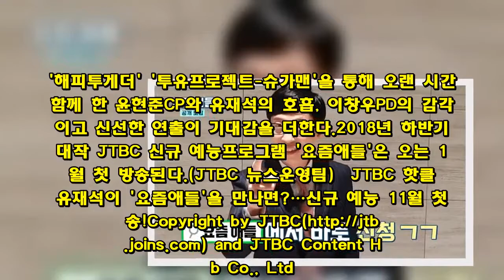JTBC 신규 예능 ´요즘애들´ 공개 모집! 유재석 ”제가 찾아 가겠습니다”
JTBC 신규 예능 '요즘애들'의 공개 모집에 유재석이 직접 팔을 걷어 붙였다.21일(금) JTBC 공식 예능 유튜브페이지 '요즘애들'의 모집 영상이 공개됐다. 이 영상에서는 앞서 '요즘애들' 출연을 확정했던 개그맨 유재석이 직접 영상에 출연해 신청을 독려했다. 유재석은 "최종 선정자에게는 저와 요즘 스타들이 놀러 가겠다"는 약속과 함께 "다양하고 남다른 친구들의 많은 신청을 바란다"는 내용을 전했다.현재 '요즘애들'의 공식홈페이지 프로그램 신청을 받고 있다. 영상을 다룰 줄 아는 만 24세 이하의 '요즘애들'이라면 누구나 신청이 가능하며, 10분이내의 자기소개 영상을 제작진에게 전송하면 된다. 최종 선정된 팀은 유재석을 비롯한 스타들과 함께 특별한 하루를 보낼 수 있는 기회가 주어진다.JTBC 신규 예능 '요즘애들'은 요즘 어른과 요즘 애들이 만나 특별한 호흡을 선보이는 프로그램이다. 요즘 애들이 제작한 영상을 요즘 어른이 보고, 그 중 궁금한 팀을 만나 특별한 하루를 함께 보내는 과정을 담는다. 요즘 어른을 대표하는 멤버로는 개그맨 유재석이 출연을 확정지었다. 유재석과 함께 프로그램을 이끌어갈 출연진도 다방면에서 섭외중이다.'요즘애들'은 JTBC 대표 예능 콘텐트인 '크라임씬' '투유프로젝트-슈가맨' '효리네 민박' 시리즈, '한끼줍쇼'를 제작한 윤현준CP와 '냉장고를 부탁해'를 연출한 이창우PD가 담당한다. '해피투게더' '투유프로젝트-슈가맨'을 통해 오랜 시간 함께 한 윤현준CP와 유재석의 호흡, 이창우PD의 감각적이고 신선한 연출이 기대감을 더한다.2018년 하반기 기대작 JTBC 신규 예능프로그램 '요즘애들'은 오는 11월 첫 방송된다.(JTBC 뉴스운영팀) JTBC 핫클릭유재석이 '요즘애들'을 만나면?…신규 예능 11월 첫 방송!Copyright by JTBC and JTBC Content Hub Co., Ltd. All Rights Reserved.